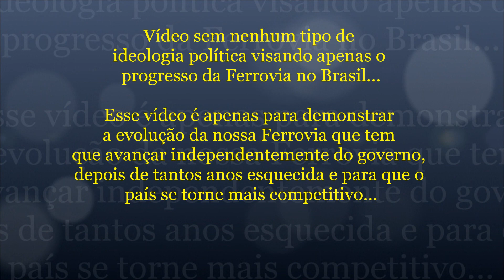Brasil: 4 Anos de Desenvolvimento Também Avançou nas Áreas de Mobilidade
Neste vídeo, trago uma série de entregas feitas ainda na gestão de Jair Bolsonaro na área de Mobilidade Urbana.

Esperamos que o novo governo de Lula continue avançando, tanto na área de Mobilidade Urbana, quanto na Infraestrutura.

Confira!